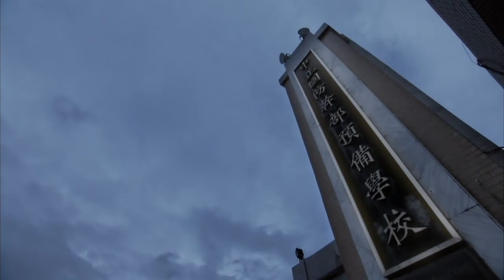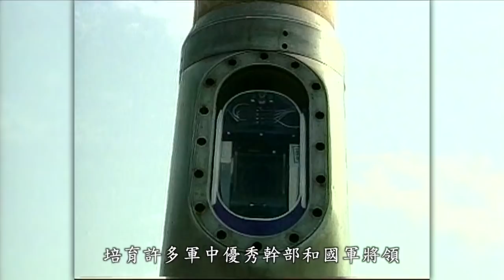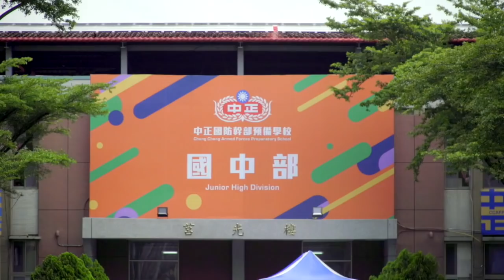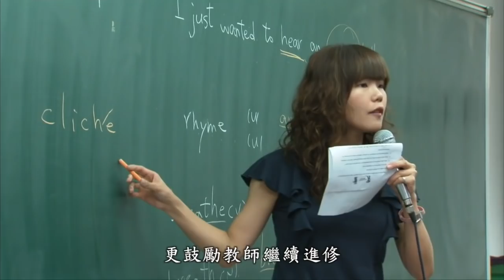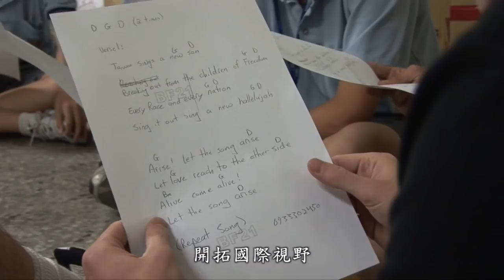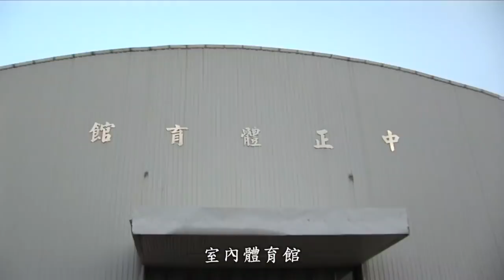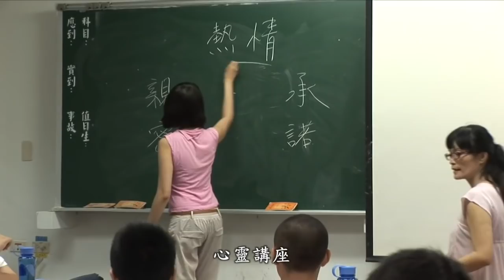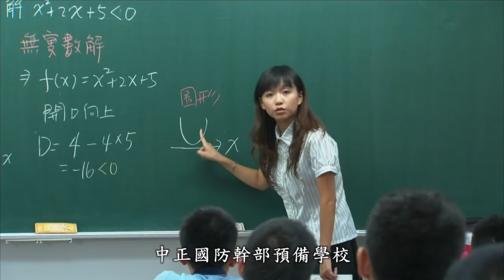2018中正預校形象影片 HD 720p